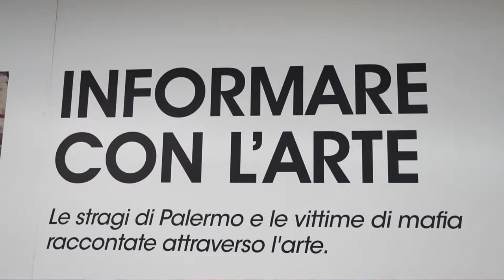INFORMARE CON L'ARTE -INAUGURAZIONE CON ROBERTO FICO AL JAMBO1 - 10 MAGGIO 2022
𝐈𝐍𝐅𝐎𝐑𝐌𝐀𝐑𝐄 𝐂𝐎𝐍 𝐋'𝐀𝐑𝐓𝐄 🤎🤍

 10 maggio_10 luglio 2022
𝐈𝐧𝐠𝐫𝐞𝐬𝐬𝐨 𝐆𝐑𝐀𝐓𝐔𝐈𝐓𝐎